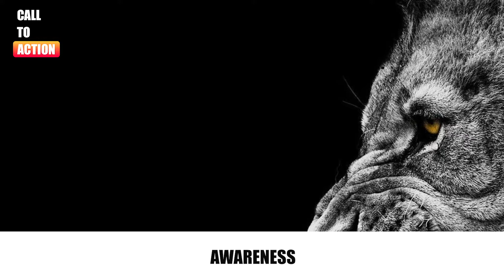Most Important Key To Success: Self-Awareness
Cam Kashani, Godmother of Silicon Beach and Transformational Mindset Coach, speaks on the powerful truth of being truthful to yourself. Self-Awareness is the one of the most important tools an entrepreneur can have in their journey. It is rooted in every decision we make, every feeling we have and ultimately can make or break you.

CTAP Crew
Ben